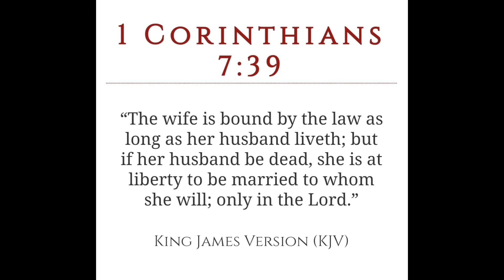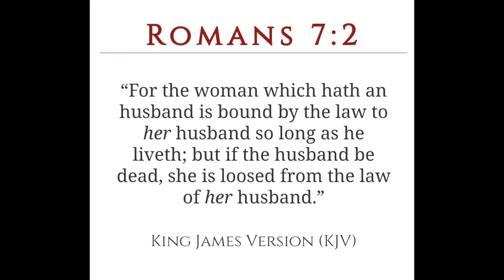This Is Why A Woman Should Only Have One Husband!!